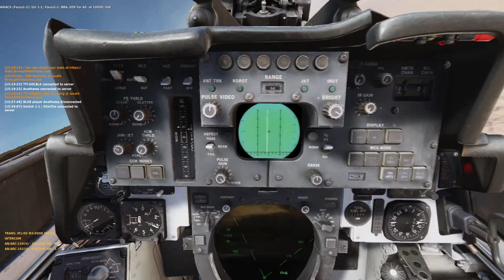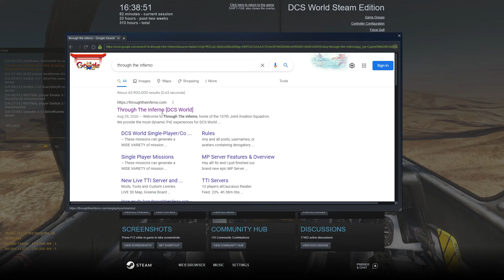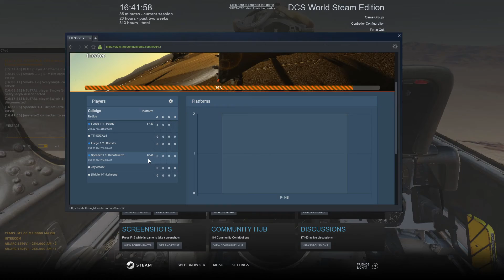DCS World | Wannabe TOPGUN Pilots Put Her Down in the Mojave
PC Specs:
OS: Windows 10 Pro 64-bit
CPU: Intel i7-8086k 5.0Ghz
RAM: Corsair Vengeance PRO 32GB 3.2Ghz
GPU: EVGA GeForce 1080ti 11GB
MOBO: MSI Z370 Tomahawk
SSD: Samsung 980 PRO 1TB